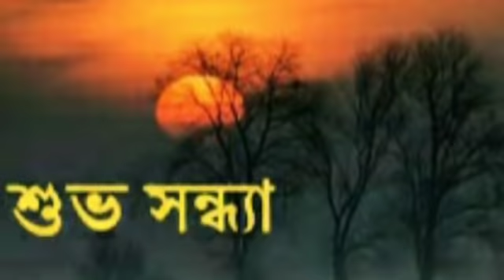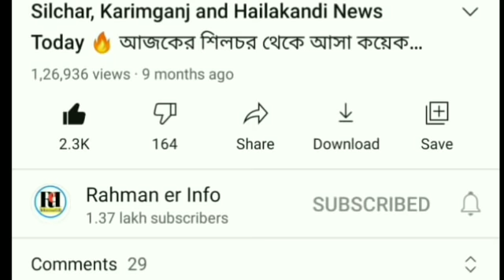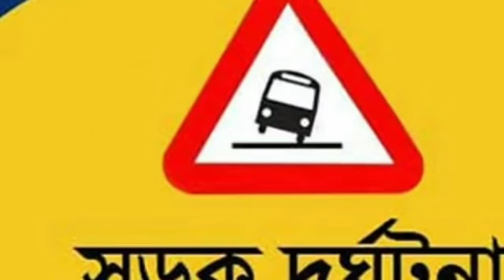Silchar, Karimganj and Hailakandi News Today 🔥 সমগ্র দিনের শিলচর থেকে আসা কয়েকটা গুরুত্বপূর্ণ খবর